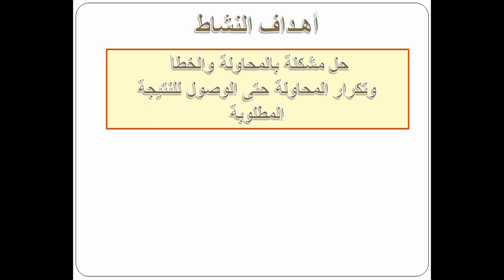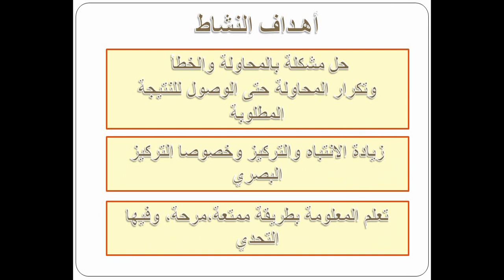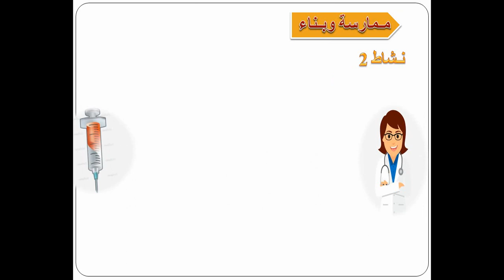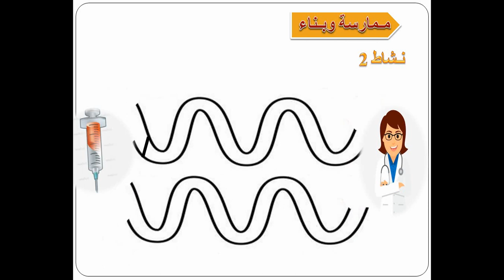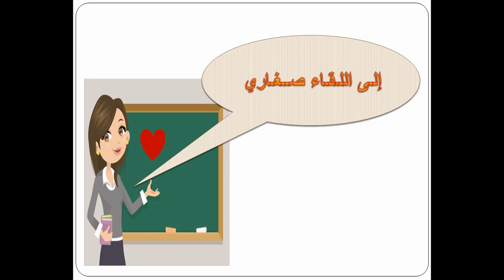المتاهات / المستوى الأول من التعليم الأولي